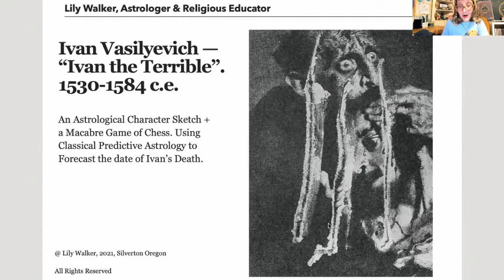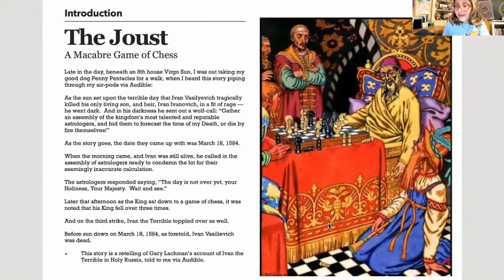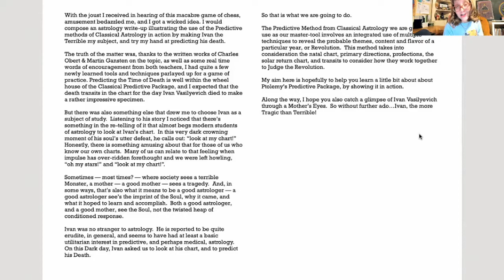Ptolemy's Predictive Package: Part 2: The Joust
Showing Ptolemy's Predictive Package in Action.  Ivan the Terrible: An Astrological Character Sketch + a Macabre Game of Chess -- part 2, The Joust.

this is part two of the series, and the official kick off of the e-Zine.

this video is the intellectual property of Lily Walker and Earth Star Observatory.  Please do not replicate whole or in part without the express written permission of the author.

Gary Lachman, The Return of Holy Russia: Apocalyptic History, Mystical Awakening, and the Struggle for the Soul of the World published by Inner Traditions.

Charles Obert, The Cycle of the Year + Intro to Traditional Astrology + Using Dignities in Astrology published by Almuten Press.

Martin Gansten, Primary Directions, Astrology’s Old Master Technique + Annual Predictive Techniques of the Greek, Arabic & Indian Astrologers published by The Wessex Astrologer.